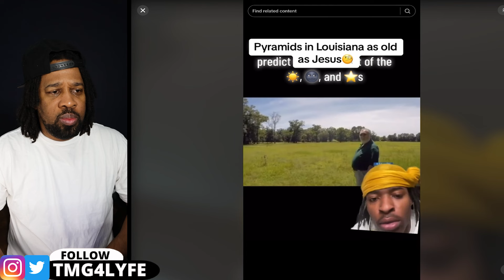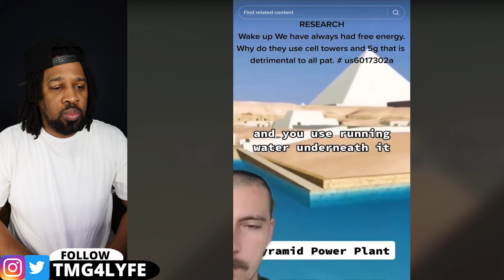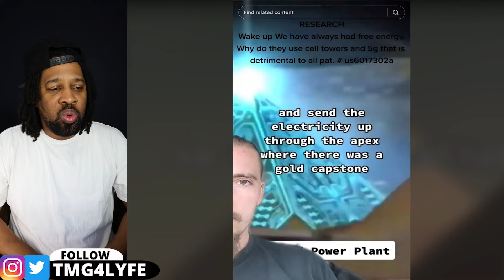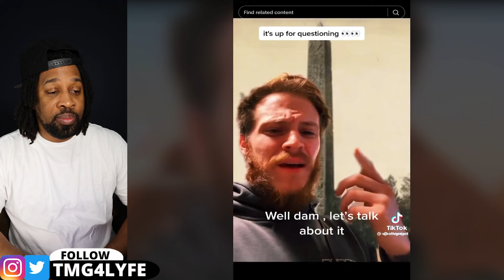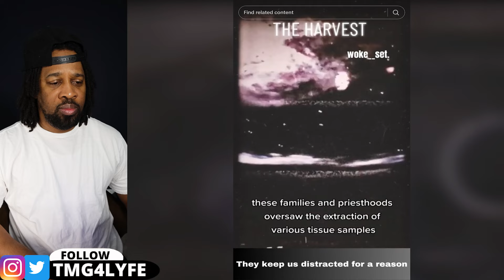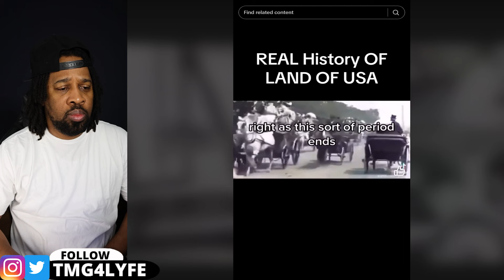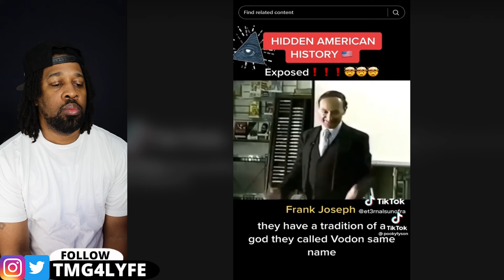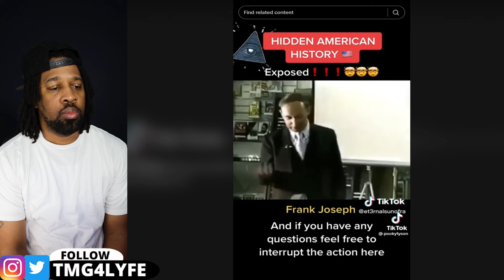Creepy Tik Tok's That'll Interrupt Your Sleep Tonight